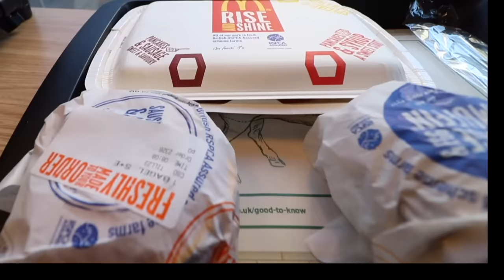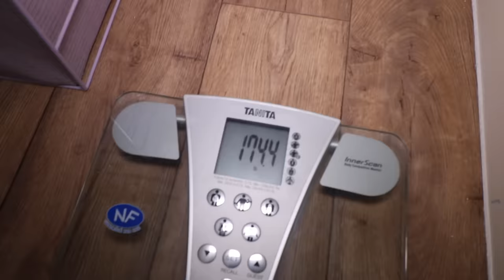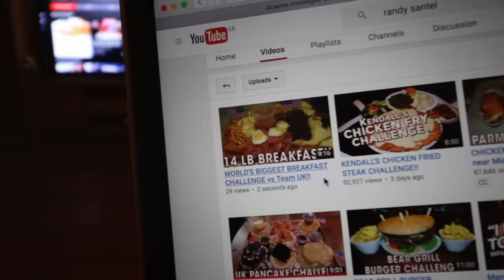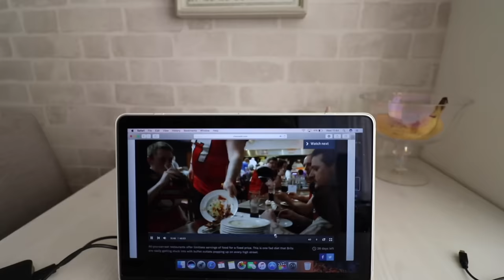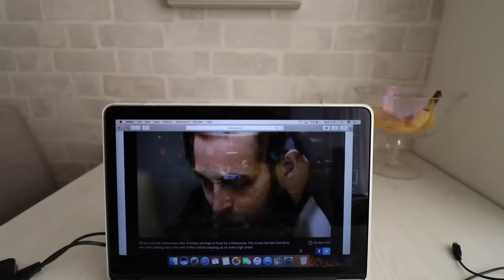The 35,000 Calorie Aftermath & Watching Myself On TV | The Chronicles Of Beard Ep. 9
The Chronicles of Beard Episode 9 (Upload date: 2nd March 2017)

This episode shows the aftermath of last week's record breaking cheat day, my total weight gain and recovery. It also has snippets of my reaction to Randy Santel's recent upload showing our head to head, as well as a sneak peak at a TV documentary I filmed last year called the 2,000,000 Calorie Buffet.

I'M HEADING TO MUNICH FOR THE WEEKEND, SO THE NEXT CHALLENGE WON'T DROP UNTIL EARLY NEXT WEEK. I'LL BE BACK TO SMASHING 'EM REGULARLY AFTER THAT. IT'S BEEN A TOUGH COUPLE OF WEEKS! ;)

to start your own quest against calories!

Link to Channel 4 documentary (I appear to save the day about half way through)

*May only be available in The United Kingdom*